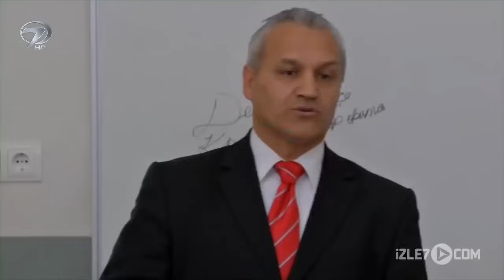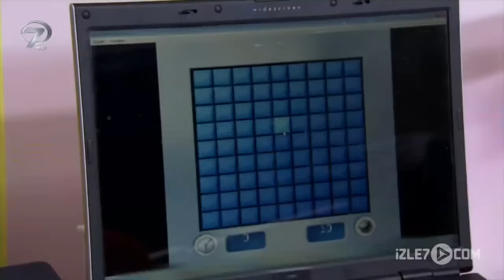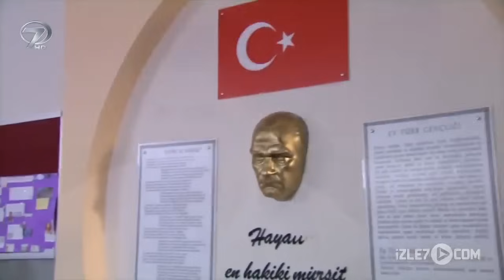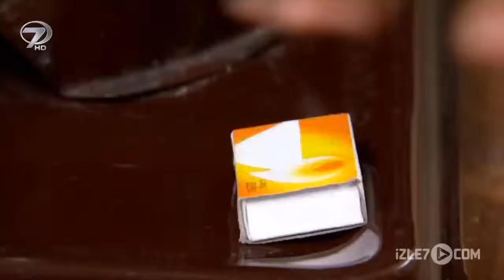Evlat Sevgisi - Kanal 7 TV Filmi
Evlat Sevgisi Filmi...

KİBRİN ZARARLARI
Okul yönetimi, öğrencilerin daha iyi arkadaşlar olabilmeleri adına ‘misafir öğrenci’ uygulaması başlatır. Uygulamaya göre iki arkadaş birer hafta arayla birbirlerinin evine misafir olacak ve hafta sonunu orada geçirecektir. Doktor oğlu Metehan ile babası inşaatta çalışan Yusuf çok iyi arkadaştır. Metehan o hafta sonu Yusuf’un misafiri olacaktır. Ancak Metehan’ın kibirli ve burnu büyük annesi, Yusuf’un yoksul evinde Metehan’ın kalmasını istemez. Ama Metehan’ın ve okul müdürünün ısrarıyla kabul eder. Yine de aklı hep oğlundadır. Yusuf’un annesi Birgül’e bir türlü güvenemez. Ona göre o yoksul kadının annelikle uzaktan yakından alakası yoktur. Ama Birgül’ün, Metehan’a gösterdiği bir davranışı, bu algıyı yıkacaktır.

Yönetmen: Canan Yılmaz.
Senarist: Ensar Kaygusuz.
Oyuncular: Ergin Torun, Berke Sevdar, Ahu Çat, Çiğdem Çelen Yılmaz, Bülent Çelik, Bilal Dedeoğlu, Hayrettin Özdemir.